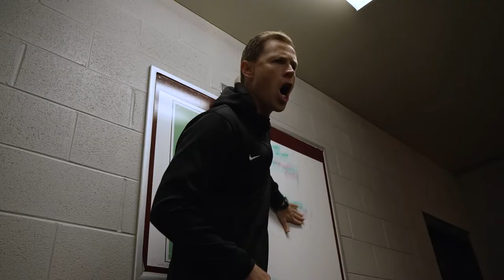Loyola Men's Soccer win vs. LaSalle